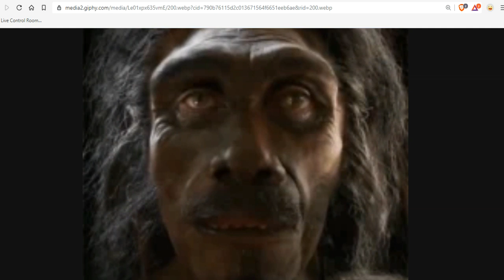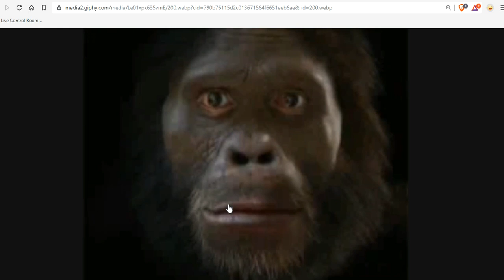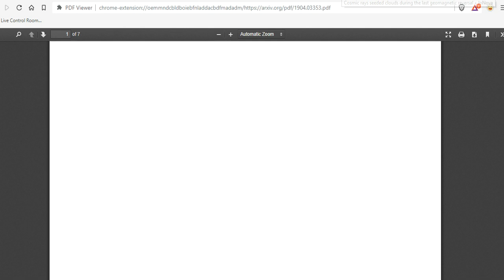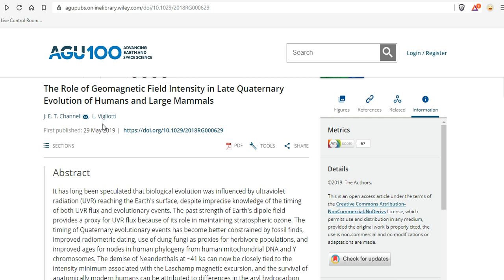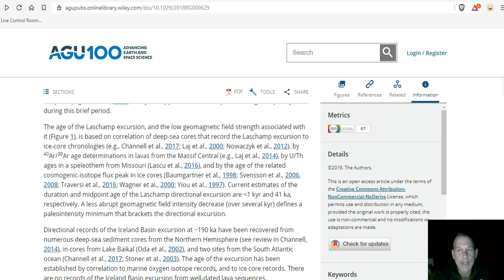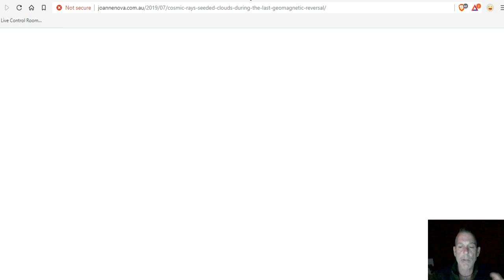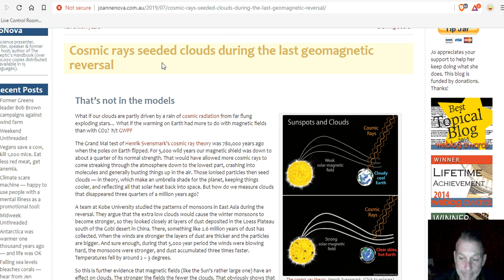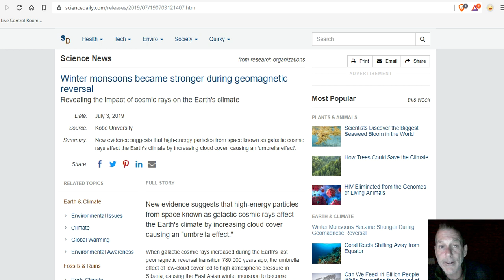Revisiting the Biological Ramifications of Variations in Earth’s Magnetic Field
The Role of Geomagnetic Field Intensity in Late Quaternary Evolution of Humans and Large Mammals

Bitcoin: 17NV3vtcQhRnsRnjckCcYkKVEUcnirKQ62